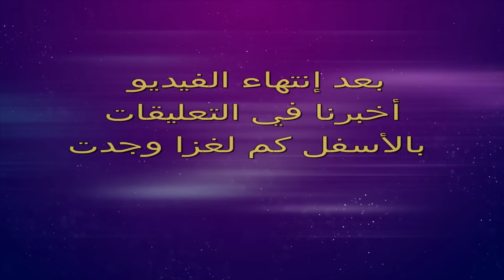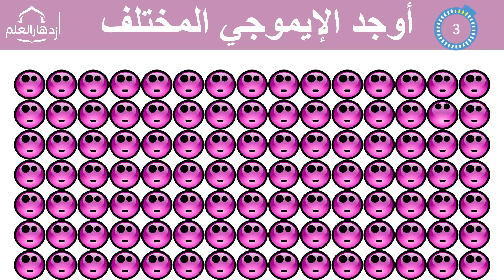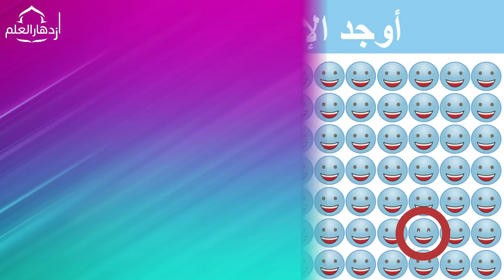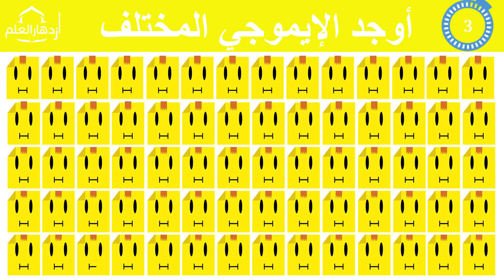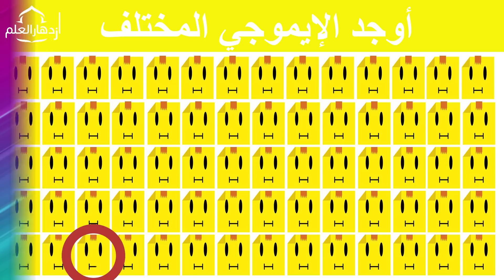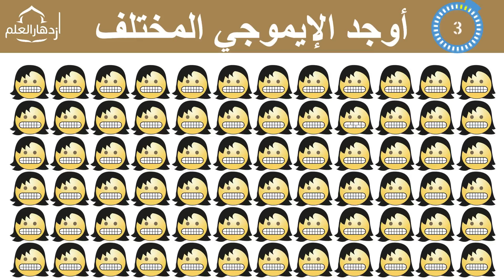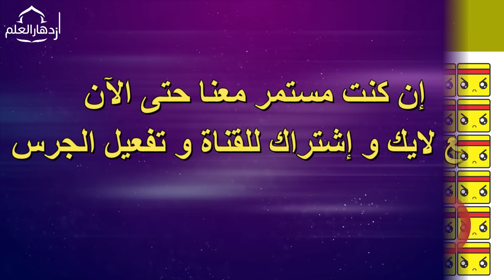أتحداك أن تجد المختلف !! أوجد الإيموجي المختلف!!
اوجد الايموجي المختلف للاذكياء فقط!! أوجد الإيموجي المختلف!!

أوجد الايموجي المختلف🤔أوجد الشكل المختلف في 30 ثانية فقط!!!

جد الشكل المختلف !! الغاز للأذكياء😯!!

أوجد الايموجي المختلف !! أوجد الشكل المختلف في 26 ثانية فقط ...!!!

أوجد الايموجي المختلف !! إذا عرفت الحل خلال 30 ثانية فاعلم أنك عبقري .!!

اوجد الإيموجي المختلف|بأقل من 20 ثانية|أتحداك

أوجد الايموجي المختلف !! أوجد الشكل المختلف في 26 ثانية فقط ...!!!(لعبة الحبار🦞)

أوجد الايموجي المختلف !! إذا تجاوزت المرحلة 10 فعلم أنك عبقري..!! | الغاز للاذكياء لعبة الحبار 🤡

اوجد الايموجي المختلف !! العباقرة من سيجدونه خلال 30 ثانية ! الغاز للاذكياء

أوجد الإيموجي المختلف في 25 ثانية فقط II أوجد الشكل المختلف || Find The Odd Emoji out

أوجد الإيموجي المختلف في 15 ثانية فقط !!

أوجد الايموجي المختلف !! أوجد الشكل المختلف في 25 ثانية فقط !!!

تحديات | الإيموجي المختلف - أتحداك أن تجده في أقل من 10 ثواني

وجد الشكل المختلف _ ما هي الصورة المختلفة _ اوجد الاختلاف بين الصورتين الغاز صعبة جدا جدا للأذكياء و اختبار ذكاء

الغاز للأذكياء !!! أتحداك أن تجد الإيموجي المختلف!

المرجو وضع إعجاب للفيديو لتشجيعنا على الإستمرار و تقديم الأفضل

إشترك في القناة وفعل الجرس 🛎️🛎️ لتكون أول من يشاهد فديوهاتنا